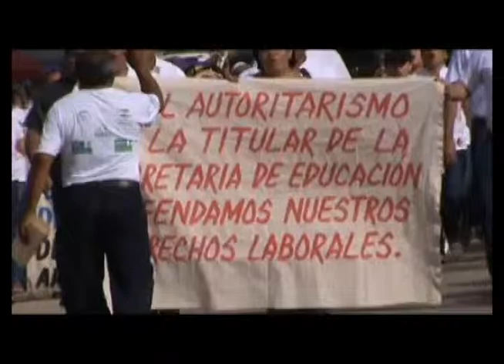PADRES DE FAMILIA DE JOSE MARIA MORELOS TAMBIEN REPRUEBAN LA SUSPENDION DE CLASES